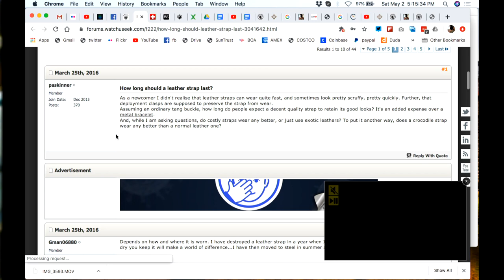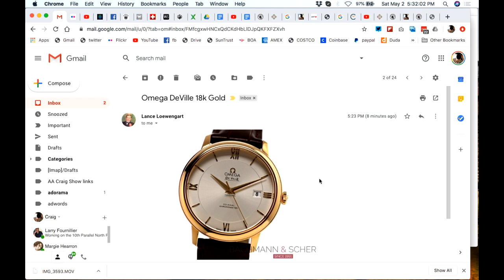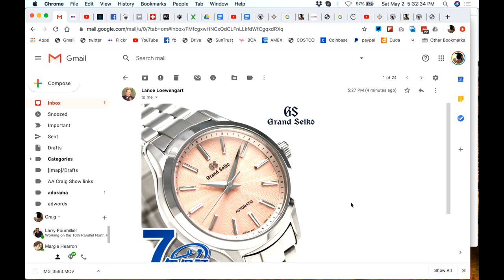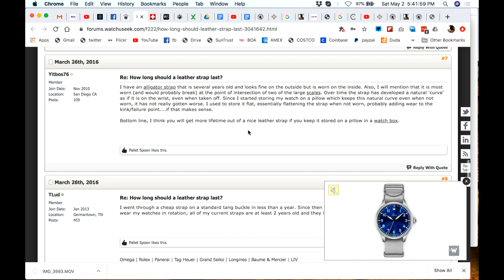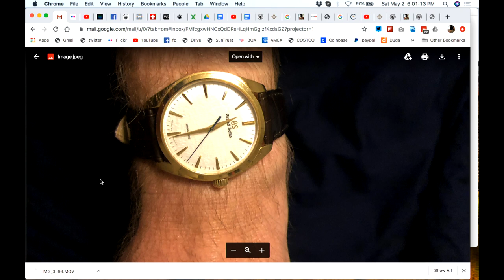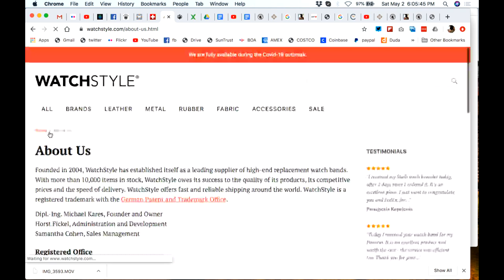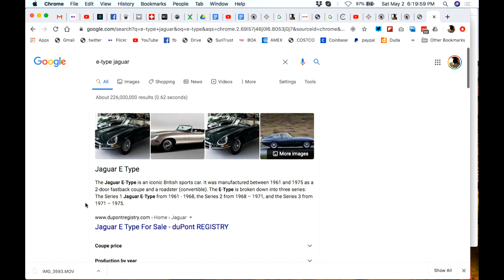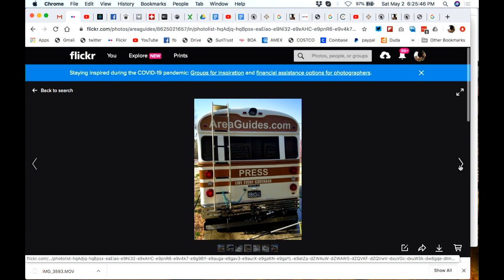Grand Seiko Déployant Alligator Straps - Do They Last?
So, do alligator straps last when used everyday? Do they hold up in hot humid climates? Do glues come loose? Does stitching fail?

The Grand Seiko Déployant Clasp is Perfection - I wasn't sure if I would like the Grand Seiko Déployant Clasp but now that I've used it for a while I love It! I shaped the alligator strap to the curve of my wrist and now the watch is amazingly comfortable on wrist. I can honestly say it's the most comfortable watch I've ever worn! But can it be an everyday watch?